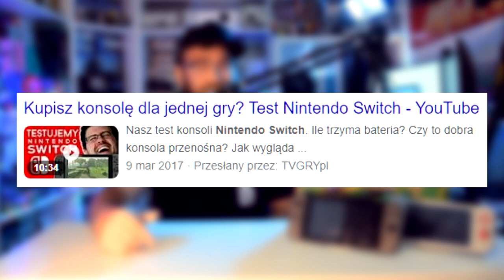Nintendo Switch w 2021 roku!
Siemka! w dzisiejszym odcinku pogadamy o Nintendo Switch w 2021 roku,
czyli ogółem czy warto kupić Nintendo Switch w 2021 roku, Najlepsze gry na Nintendo Switch jak Mario czy Fortnite. Mam nadzieję, że się spodoba :)